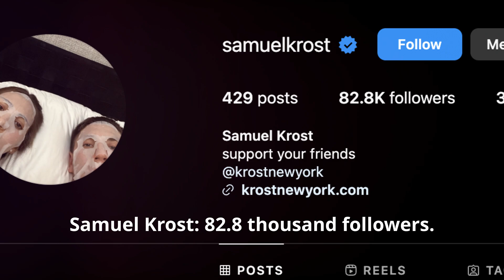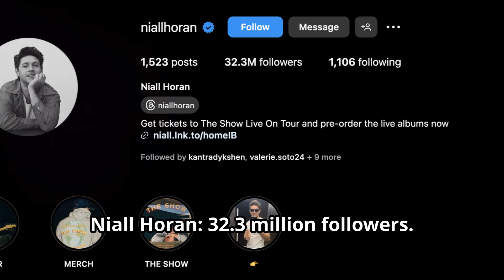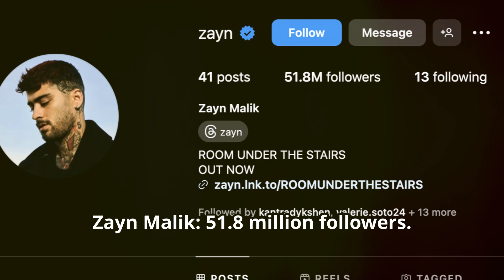Ranking Selena Gomez’s exes by who has the most Instagram followers